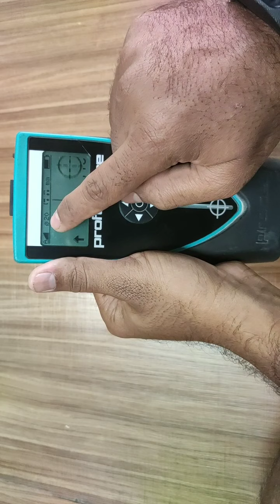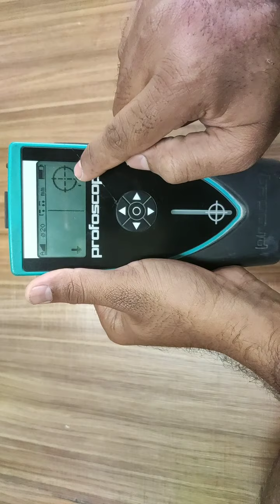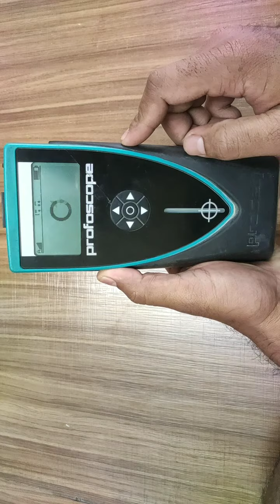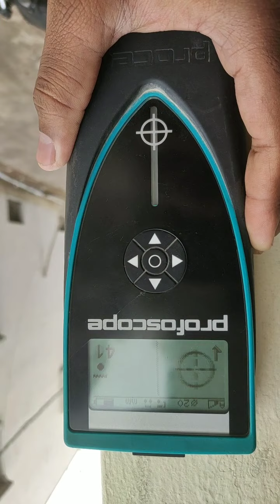PROFOSCOPE metal detector for anchoring holes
exactly and accurate anchoring made in Switzerland Swiss best products , metal detector